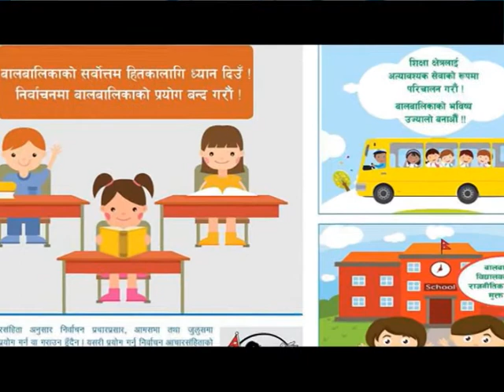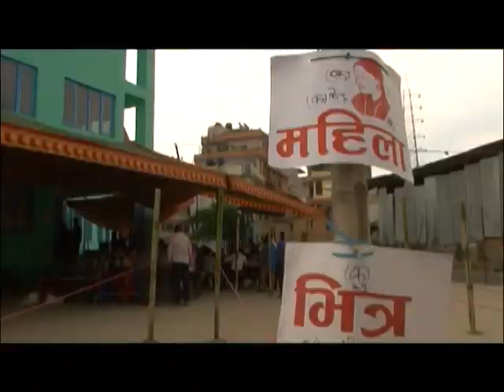चुनावमा बालबालिकाको प्रयोग, ममता प्रथम | NayaPusta - 306